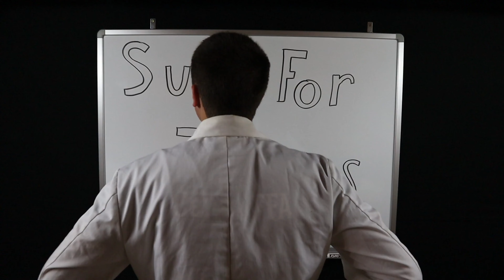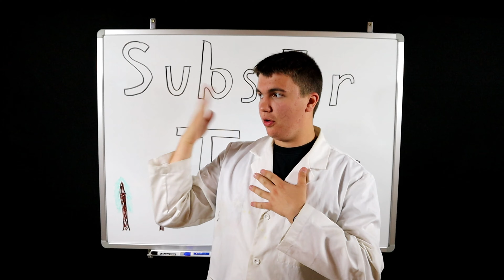DO FIREWORKS WORK UNDERWATER!?!?!??!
Join me on an adventure to figure out if fireworks can work underwater! Instagram: doctor_sheep_youtube